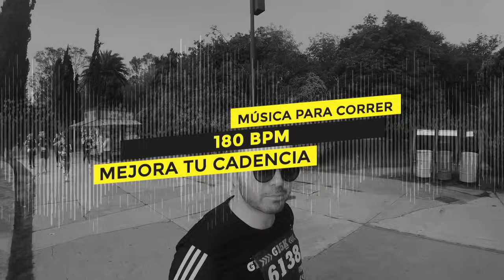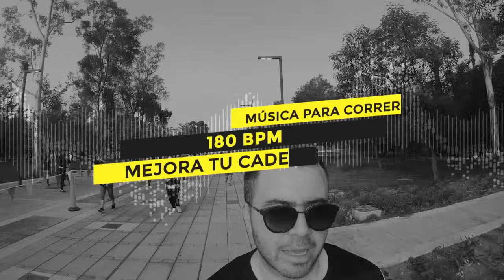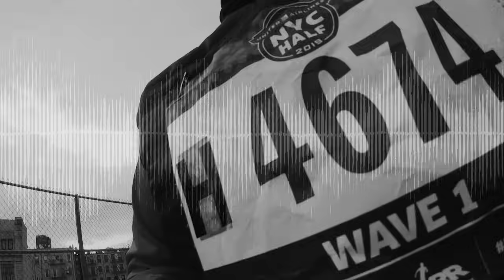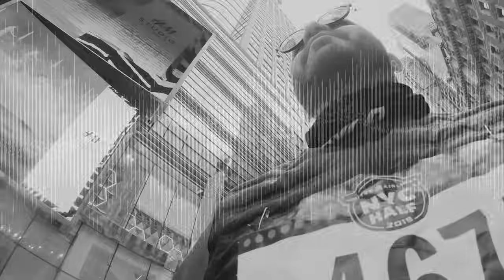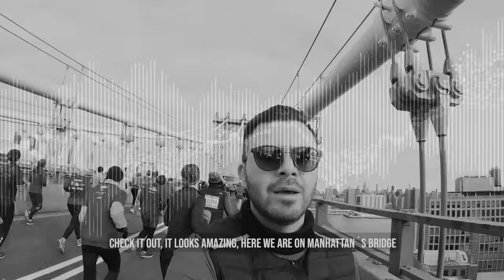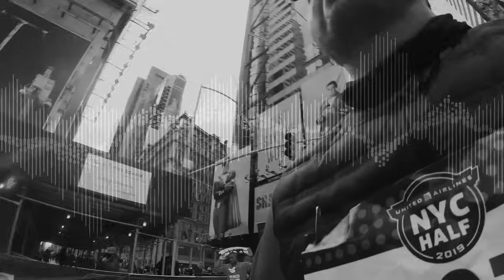Música para correr 180bpm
Colegas la cadencia al correr es super importante y una buena forma de practicarla es entrenar a un ritmo de 180bpm lo que equivale a 180 pasos por minuto. Esta Lista de música está diseñada para que puedas correr a esta cadencia, esto ayudará a que seas más eficiente al correr y las probabilidades de lesión disminuyan . Si te gusta este track puedes descargarlo